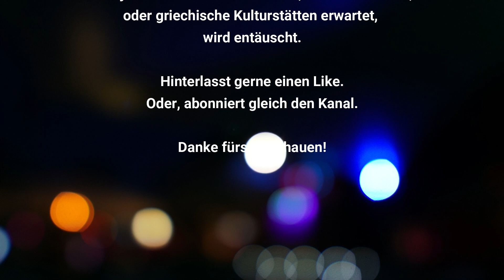Nea Kallikratia - Chalkidiki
Nea Kallikratia, ein kleiner Badeort auf der griechischen Halbinsel Chalkidiki, südlich von Thessaloniki gelegen. Wer einen kurzen Badeaufenthalt mit kristallklarem, Türkisfarbenem Meereswasser an einem flach abfallenden Sandstrand verleben möchte, der ist hier richtig. Wer jedoch eine schöne Altstadt, großartige Architektur oder griechische Kulturstätten in dem Ort erwartet, der ist hier falsch. Die Stadt selbst kann eher als unattraktiv bezeichnet werden.